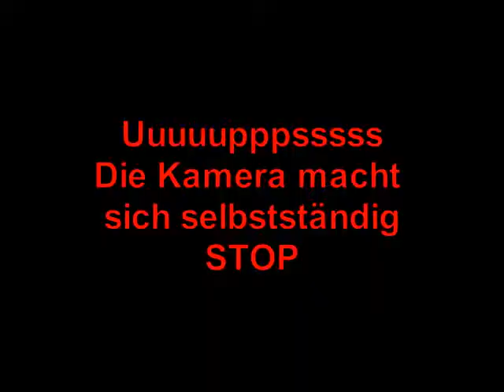Modelltrucktreffen in der TuHaKi Kirchentellinsfurt der "IG Modelltruck Neckar Alb" am 11.03.2012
Teil 1